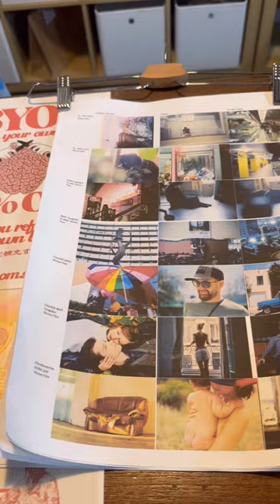The coolest shop in Singapore (film cameras, records, and barbershop all in one?!)